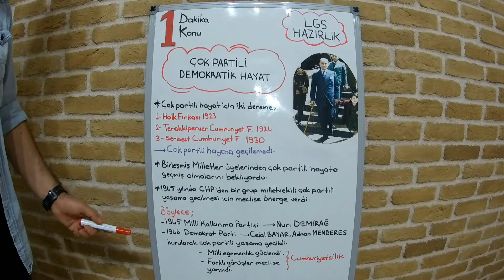(Çok Partili Hayata Geçiş)8.Sınıf TC İnkılap Tarihi LGS Hazırlık 1 Dakika 1 Konu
Ünite-7- Atatürk'ün Ölümü ve Sonrası